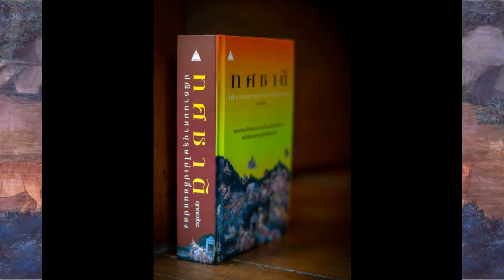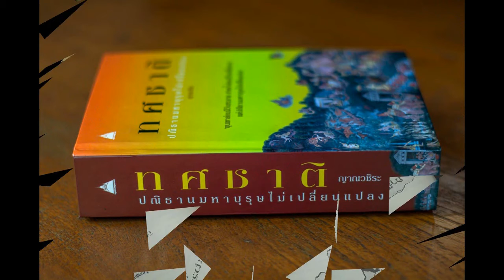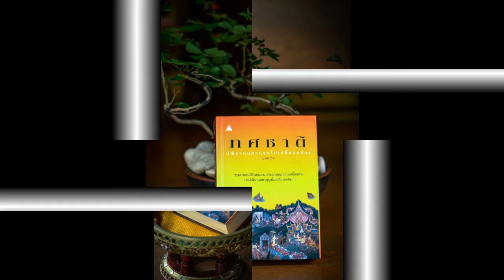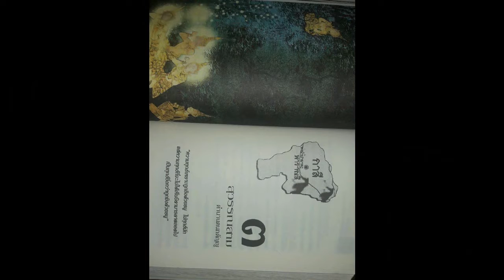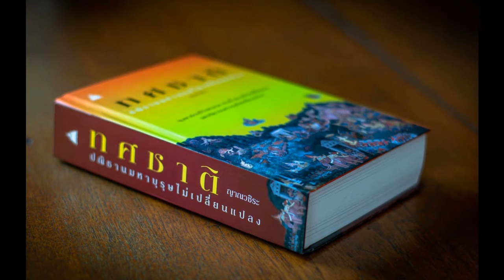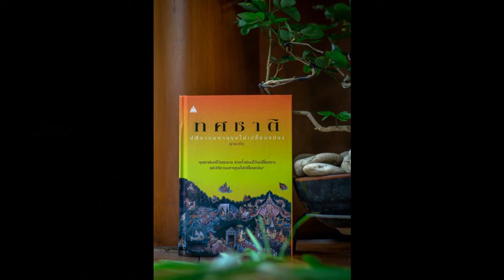ทศชาติ 020 สุวรรณสาม ตำนานคนกตัญญู